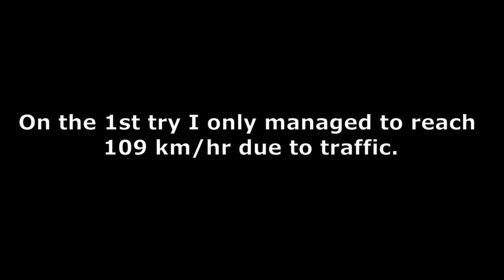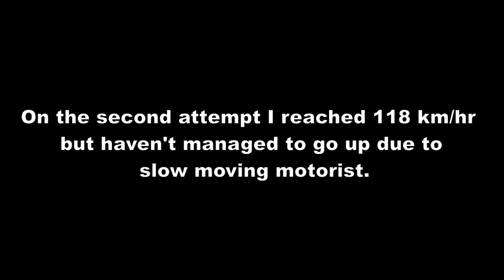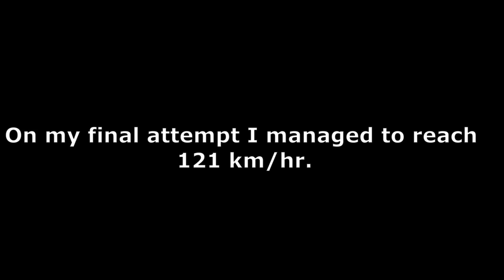YAMAHA MT-15 TOP SPEED || Bachelor Ph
Watch as I tested my Yamaha MT-15 for its Top Speed.

Note: I have a backride during this test.

Yours could do better.